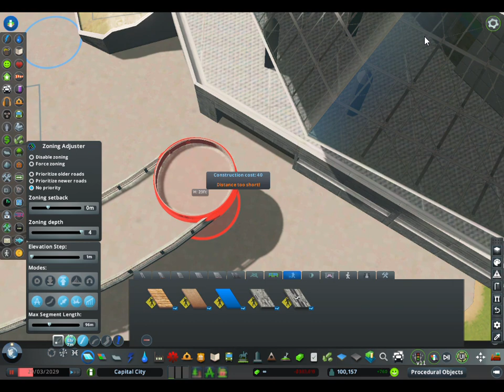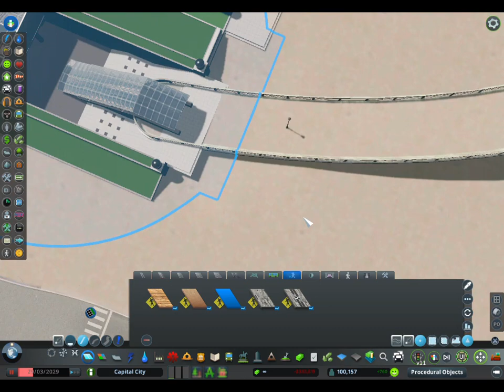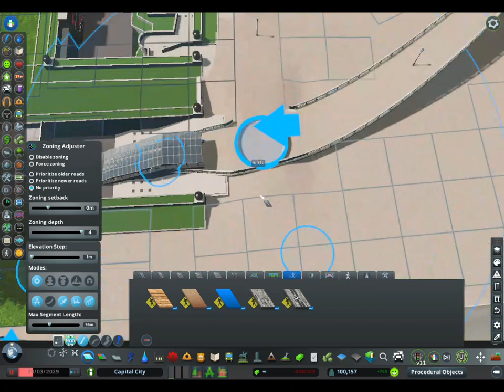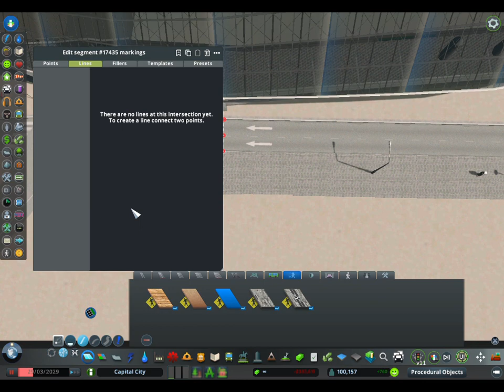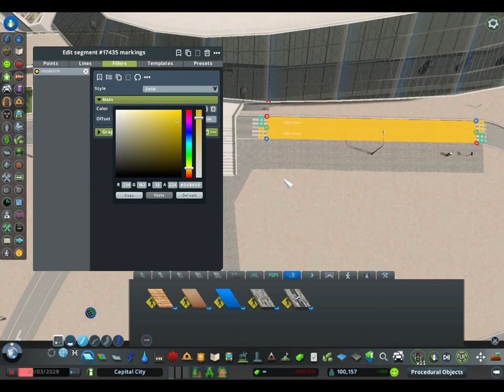Cities Skylines: Gomer's Games - Stadium Detailing pt I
This video covers detailing of the stadium area in the middle of casino island.